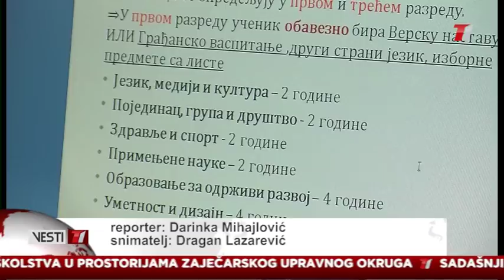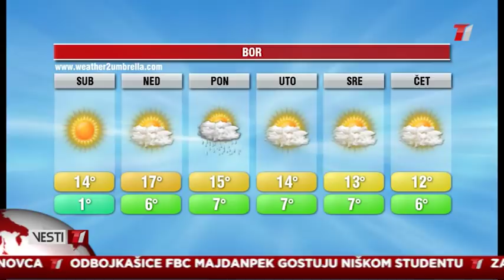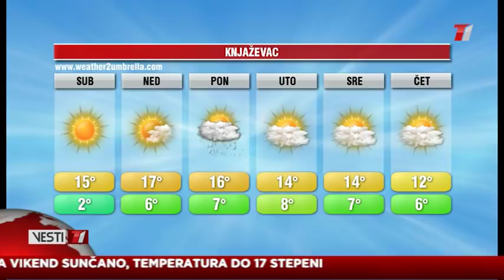Vesti T1 za 09.03.2018.